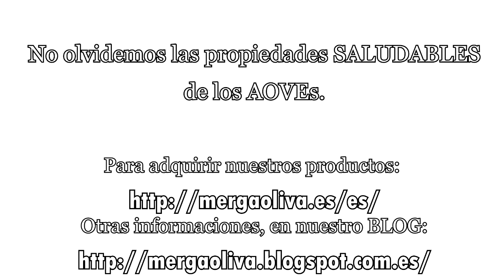Pan con Aove Mergaoliva y Nueces.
Realizamos un pan con AOVE Mergaoliva y nueces. Los ingredientes y sus cantidades se los dejamos en nuestro Blog Música de audionautix.com.